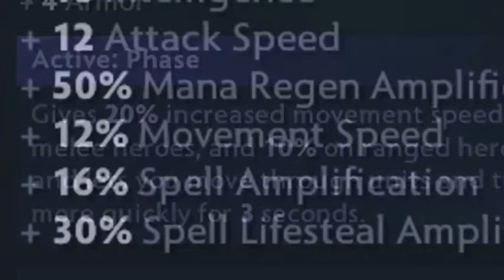Ese es mi Barathrum 😎😎😎